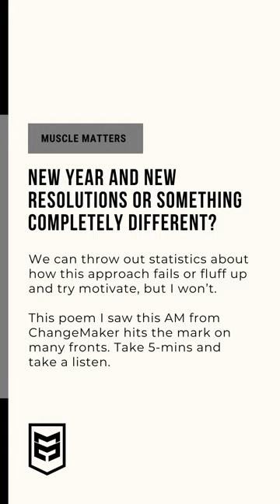Shared thoughts on a New Year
New Years Resolutions or something completely different?

Credit to the team at ChangeMaker for their carousel this AM which prompted this video version with some of my own 2 cents worth.

Dom